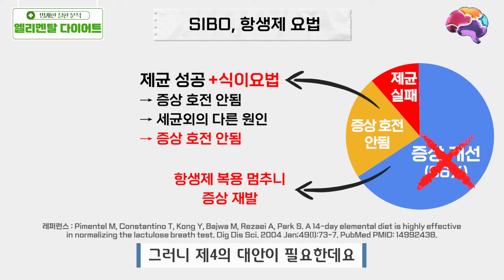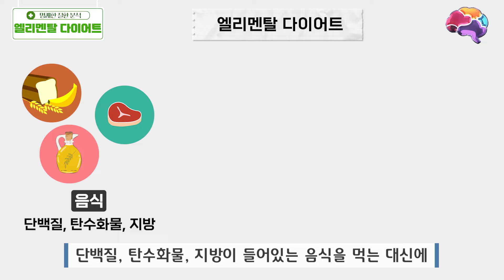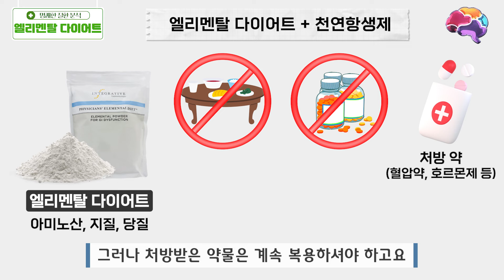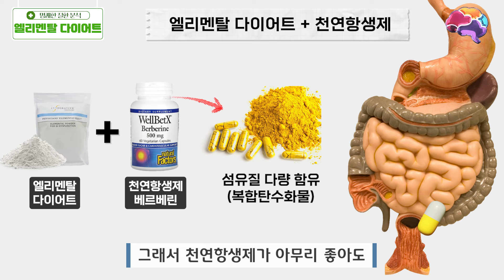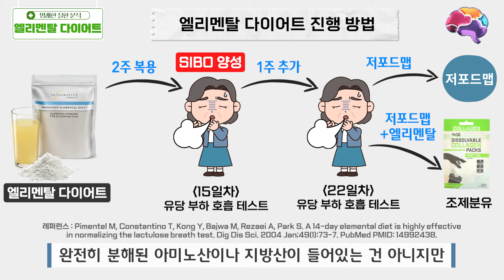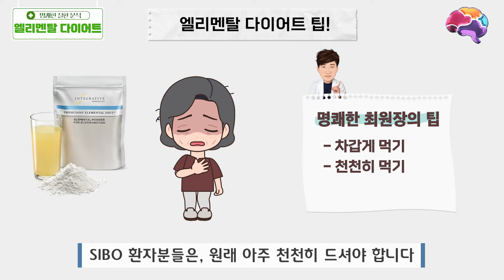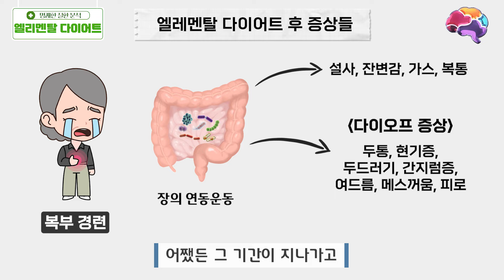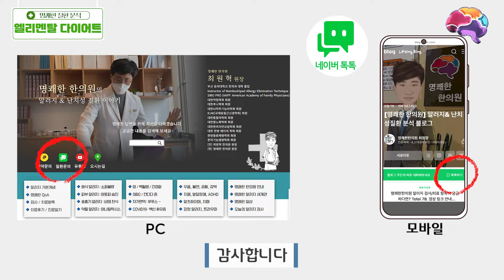SIBO 셀프 치료 마지막 방법 : 엘리멘탈 다이어트(Elemental Diet) | 복용 방법 | 부작용 | 주의해야할 분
🎥 SIBO 셀프 치료 방법 모음